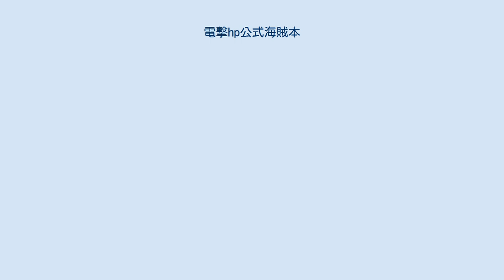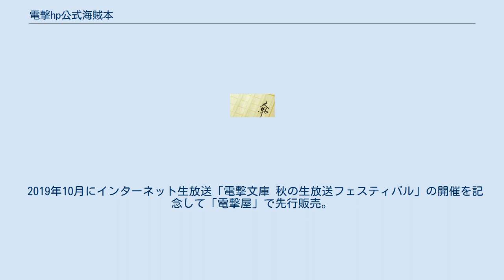電撃hp公式海賊本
電撃hp公式海賊本（でんげきエイチピーこうしきかいぞくぼん）は、メディアワークスのライトノベル系文芸雑誌『電撃hp』『電撃文庫MAGAZINE』で掲載・文庫化に至らなかった作品や、番外編を収録したアンソロジー集。
2003年の『電撃ヴんこ』から毎年1〜2冊刊行されている。
 電撃hp・電撃文庫MAGAZINEで告知があり、そこでの誌上通販や、メディアワークスの通販サイト電撃屋.comなどで販売する。
また一部のキャラクターグッズ専門店でフェアの一環として、そしてメディアワークスのイベントなどで販売されることが稀にある。
 そのため、購入のタイミングを逸すると入手が難しい類の本であるかもしれない。
主にイベントで販売された電撃文庫の公式海賊本も扱う。
 2003年発売。
 電撃ヴんこでの掲載順に記載。
 【小説】 【コミック＆イラストノベル】 【イラストパロディ】 【企画】 2004年発売。
電撃hが「えっちでドキドキ!」、電撃pが「ぱろでぃでドキドキ!」をコンセプトとしている。
 2005年発売。
タイトルは「でんげきヘクトパスカル」と読む。
 電撃hpaでの掲載順に記載。
 2006年発売。
「暦」の名の通り1年12ヶ月のパロディ小説・パロディイラストが掲載されている。
 2007年4月のイベント「電撃文庫 春の祭典」で限定発売。
 2007年11月のイベント「電撃15年祭」で限定発売。
タイトルの「h&p」は「はじまり＆ピリオド」と読む。
電撃文庫レーベルで発表している作家陣が書いた、自らの作品の「架空の第一話＆最終回」を収録している。
 2007年11月のイベント「電撃15年祭」で限定発売。
各作品のヒロイン達のパンチラを集めたイラスト集。
 2009年10月のイベント「電撃キャラクターフェスティバル2009」で限定発売。
 2010年9月のイベント「電撃文庫 秋の祭典2010」で限定発売。
「にせ」の字には「偽」があてられ、テーマになっている。
 2011年10月のイベント「電撃文庫 秋の祭典2011」で限定発売。
コスチュームジャックというテーマのもと、「もしもあの電撃文庫のキャラクターがこんなコスチュームに着替えたら……」という1シーンを原作の著者&イラストレーター陣が書き＆描き下ろしている。
 2012年10月のイベント「電撃文庫 秋の祭典2012」で限定発売。
イラストレーター陣の描き下ろしのしまぱんを扱ったイラスト集。
 2012年10月のイベント「電撃20年祭」で限定発売。
イラストレーター陣の描き下ろしのひもパンを扱ったイラスト集。
 2013年10月のイベント「電撃文庫 秋の祭典2013」で限定発売。
「にじゅう」にまつわる20のお題を電撃文庫作家＆イラストレーターが書いている。
 2014年10月のイベント「電撃文庫 秋の祭典2014」で限定発売。
異なるタイトルの主人公二人が対決するコラボレーションや、本編では実現しなかった宿命の戦い、レアバトル、珍バトル、そしてシリーズ１０周年を記念した「禁書目録VSデュラララ!!」など、ドリームマッチが満載。
 2015年10月のイベント「電撃文庫 秋の祭典2015」で限定発売。
電撃文庫のヒロイン達の水着姿のイラストとショートストーリーの小説を収録。
 2016年10月のイベント「電撃文庫 秋の祭典2016」で限定発売。
テーマは「濡れた女の子」にしたイラストや掌編などを収録。
 2017年10月のイベント「電撃文庫 秋の祭典2017」で限定発売。
テーマは「裸」と「脱衣」にしたイラストを主に掲載。
 2018年10月のイベント「電撃文庫25周年記念 秋の電撃祭」で限定発売。
テーマは「南の島でのバケーション!」とした、開放的なビーチでのひとときや、パーティードレスを着こなしたセクシーなカットなどのイラストを主に掲載。
 2019年10月にインターネット生放送「電撃文庫 秋の生放送フェスティバル」の開催を記念して「電撃屋」で先行販売。
テーマは「けもみみ」で、電撃文庫作品のヒロインたちに「アニマル」属性を追加いしたちょっと(?)エッチなイラストを主に掲載。